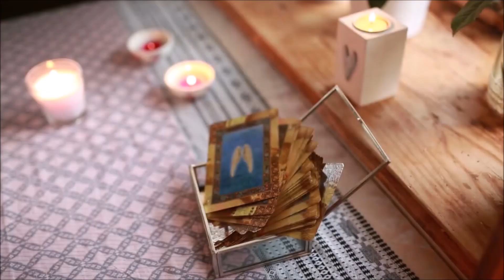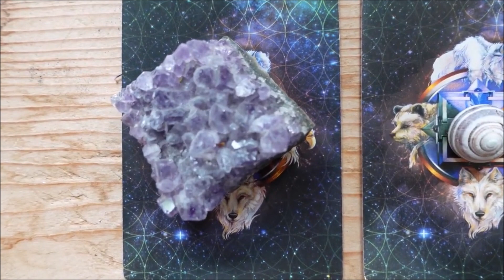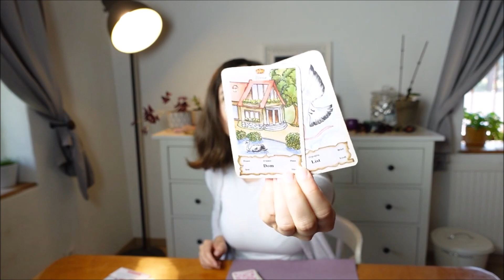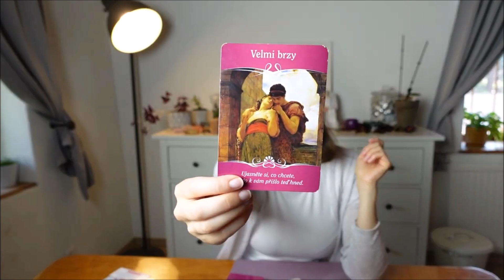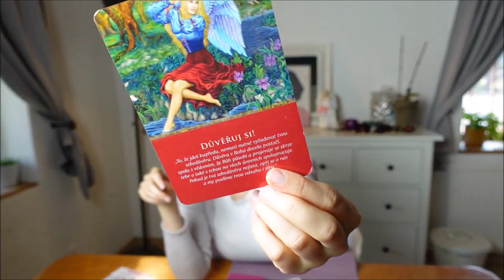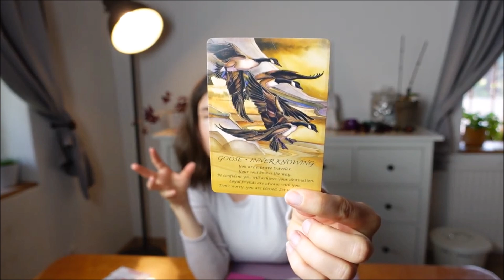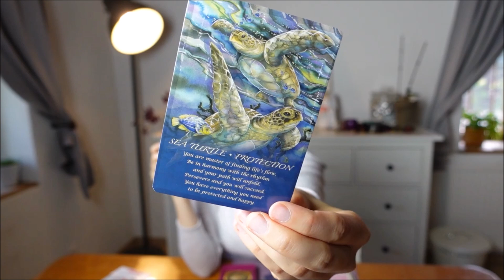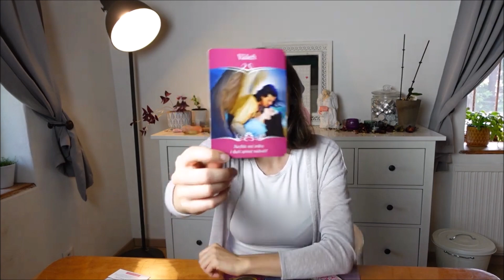🔮💕JE TO VÁŠ DUCHOVNÝ PARTNER? VEŠTENIE LÁSKY AJ PRE NEZADANÝCH💕🔮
Častou témou, ktorú pri odblokovaniach riešim je otázočka, čo k vám daná osoba cíti, či to bude mať budúcnosť a či je to nejakým spôsobom osudové/duchovné partnerstvo. V dnešnom videjku si vyveštíme, v akých energiách sa nachádzate a či váš vzťah má hlbší potenciál :)

Poteším sa, keď mi do komentára napíšete, či s vami výkladík rezonoval, aby viem, či mám s takýmito vešteniami pokračovať :)

00:00 Úvod
🔮Čas výkladíkov:

⭐Kartička 1: 05:52
⚡Kartička 2: 11:53
✨Kartička 3: 17:45
💕Kartička 4: 23:06

Bonus: 27:20

⭐️ Tento výklad nenahrádza pravé veštenie. Ukazuje vašu aktuálnu náladu. V prípade, že máte záujem o veštenie, dá sa rezervovať tu: